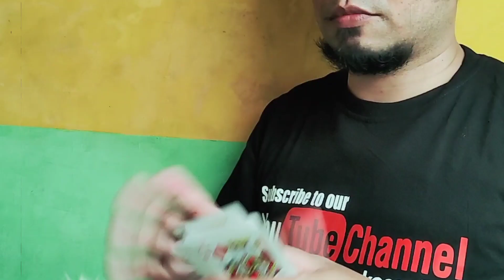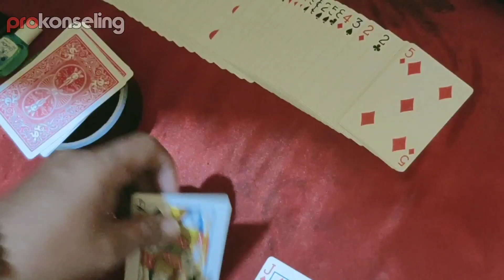Membaca Kartu Melalui Video | Mind Reading